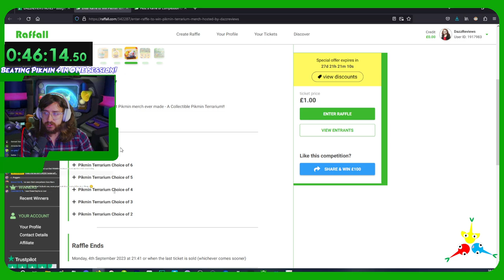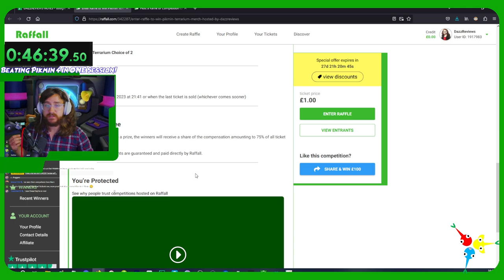BEATING PIKMIN 4 IN ONE SESSION. (Night Mode!)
The stream vod may have vanished, but I will be piecing it back together now! The first part of our 40-hour Pik-a-thon is out! Finally, the full game of Pikmin 4 is here. I am aim to BEAT IT IN JUST ON SESSION...

...This is the start of Dazz's BIG Pikmin Week. We're gonna be streaming this day practically everyday, all week, until the end of July. It's a Pikmin Renaissance, baby!